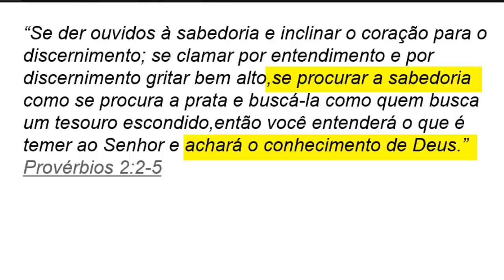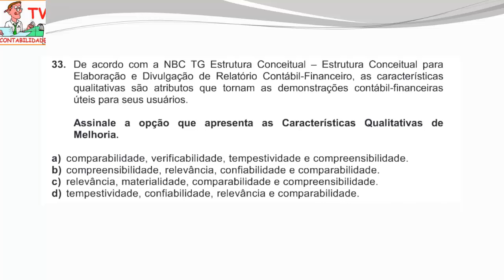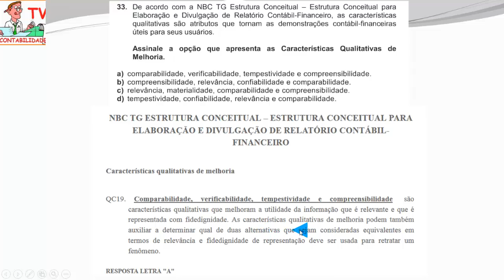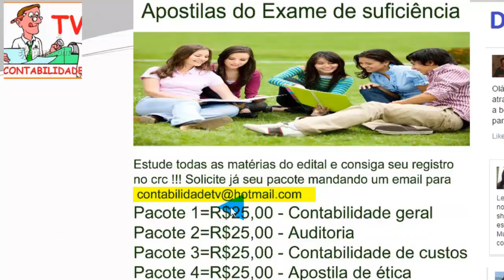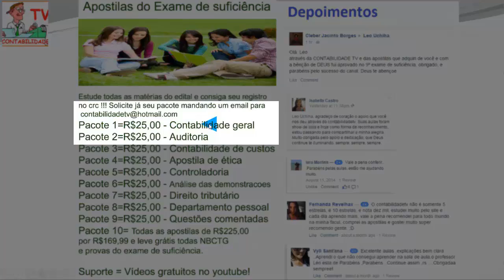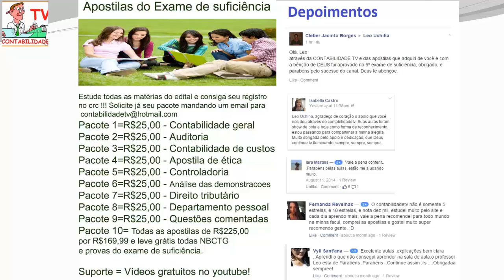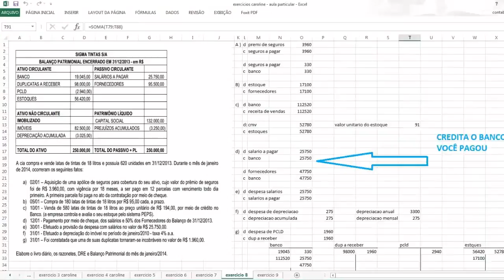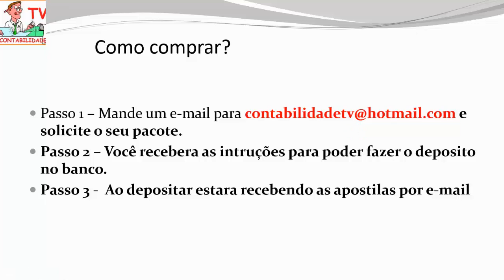EXAME DE SUFICIÊNCIA Bacharel 2015 prova 1 Questão 33 - NBCTG – estrutura conceitual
Aprenda um pouco mais sobre a  NBCTG – estrutura conceitual, saiba quais são caracteristicas qualitativas de melhoria, saiba como escapar de armadilhas no exame de suficiência, saiba identificar questões erradas e muito mais nesta sensacional vídeo aula !